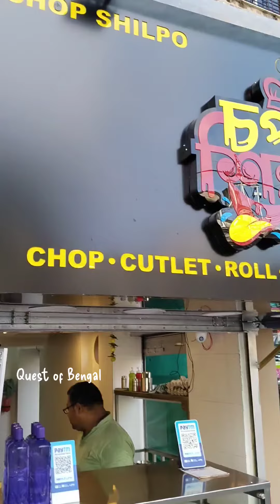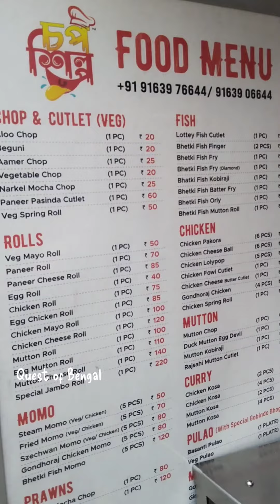চপ শিল্প | Bengal Famous Silpo Chop Silpo